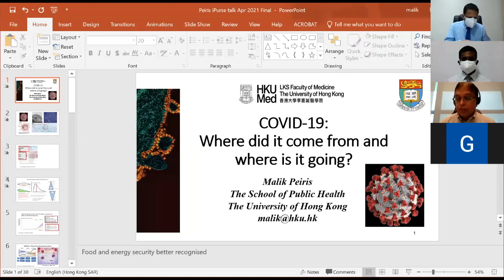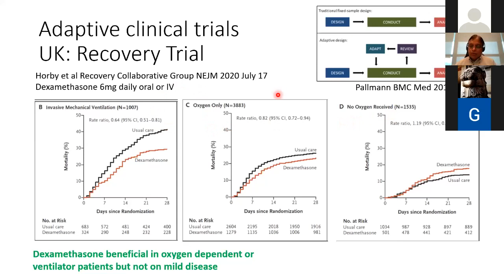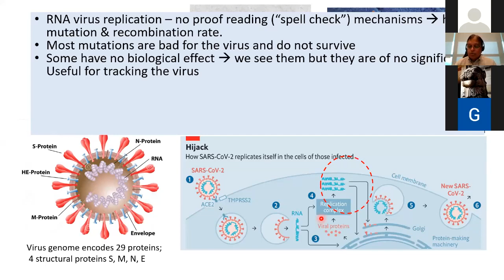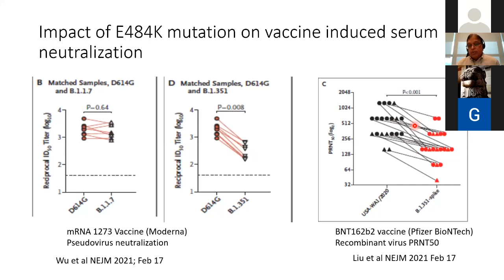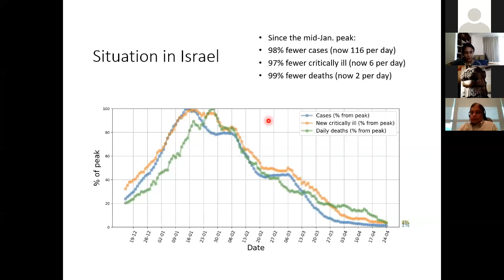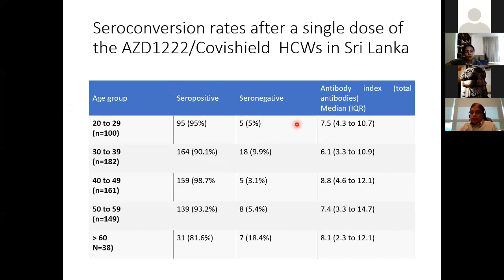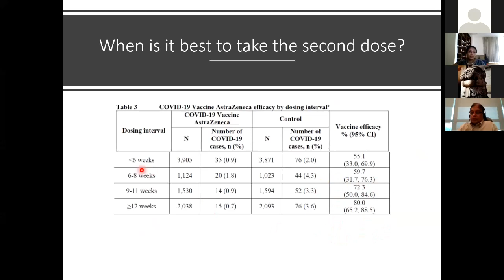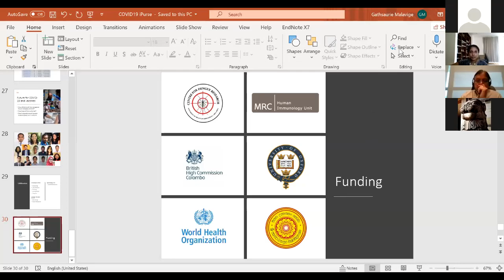iPURSE 2021 Pre- Conference Webinar 4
COVID-19;The Global Pandemic

iPURSE is the signature conference of the University of Peradeniya, Sri Lanka and the Faculty of Arts hosts this year’s (2021) conference.

This webinar is part of a series of pre-conference webinars organized by the iPURSE Main Committee, Technical Programme Committee of Faculty of Arts, University of Peradeniya in collaboration with the International Relations Office (InRO) of the University of Peradeniya.

Webinar 4 was held on 28th April 2021.

Speakers:
● Professor Sriyal Malik Peiris, Chair of Virology, School of Public Health, University of Hong-Kong

● Professor Neelika Malavige, Professor and Head, Department of Immunology and Molecular Medicine, Faculty of Medical Sciences, University of Sri Jayewardenepura, Sri Lanka.

Moderator:
● Professor SAM Kularatne, Senior Professor and Professorin Medicine, Department of Medicine, Faculty of Medicine, University of Peradeniya, SriLanka.